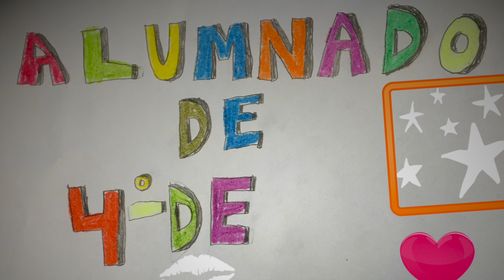"Por amor á nosa terra" - Videoclip - Antón Fraguas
-Videoclip argallado polo alumnado de 4º de primaria (voces, storyboard, interpretación, atrezzo e maquillaxe), no Obradoiro de Audiovisuais, a partir dun texto extraído dunha entrevista a Antón Fraguas.
-Melodía composta polo alumnado de Valores de 6º de primaria do curso 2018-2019.
-Instrumentación, edición, gravación e montaxe: Víctor Alfonso Castro Martínez.
-Imaxes de dron gravadas por Yeray González López o Día das Letras Galegas 2019 coa colocación, por parte de todo o alumnado e profesorado do colexio, de paneis confeccionados por Charo Martínez Epifanio.
-Fotografías empregadas para os chromas: praia das Catedrais, castro de Santa Tegra, illas Cíes, Combarro, canón do Sil, Catedral de Santiago de Compostela, Muralla de Lugo, Torre de Hércules e Marín.
-Axudanta de rodaxe: Sira Rodríguez Peñas.
-Equipo de Dinamización da Lingua Galega.
-O recuncho de Tambo.
-C.E.I.P. Do Carballal de Marín.